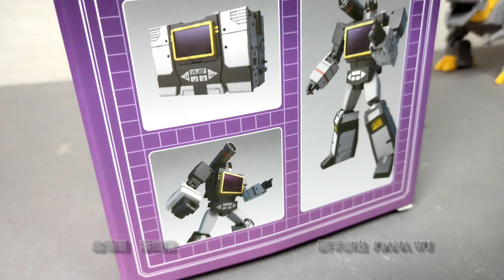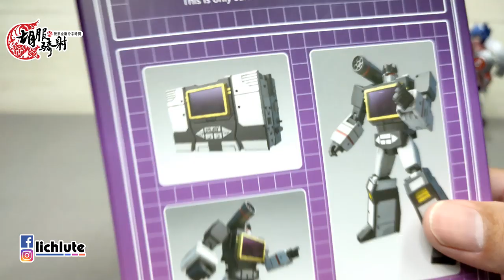胡服騎射的變形金剛分享時間1222集 Magic Square MS Toys MS B27B Sound Wall 魔方 音板